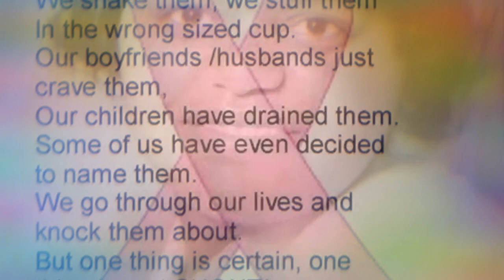Breast Cancer Awarness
“Get Educated on Early Detection”